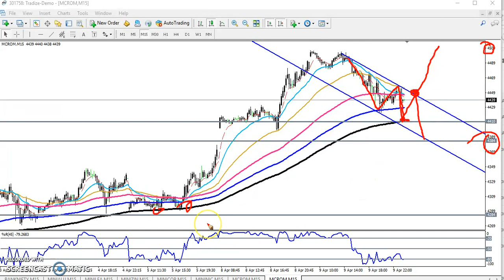Today MCX Crude Oil Market Research 10.04.2019 (Hindi)